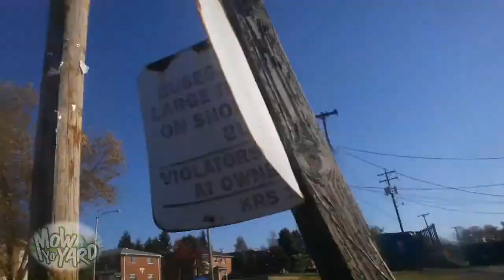make shift go pro lol